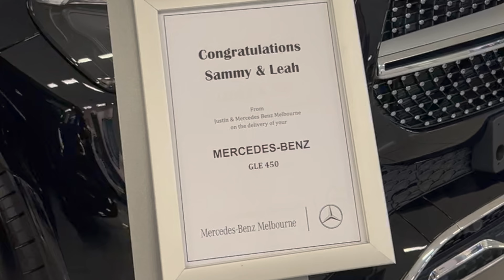Picking up our new car! || VLOG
This is a video of my husband and I picking up our new family car. It was a custom build and we were so happy to finally pick it up after an 8 month wait.

Leah xx